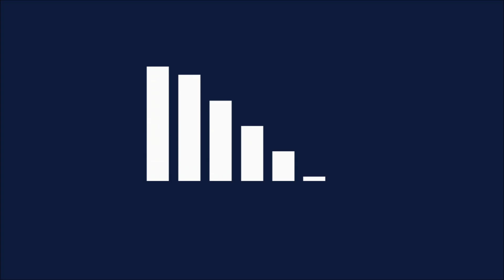Joe Louie | Drummer | Hampshire